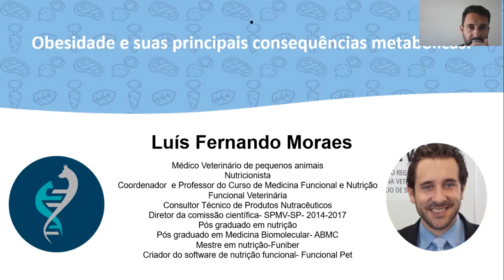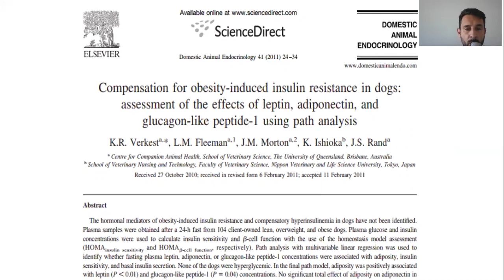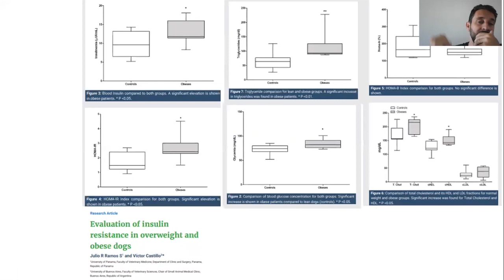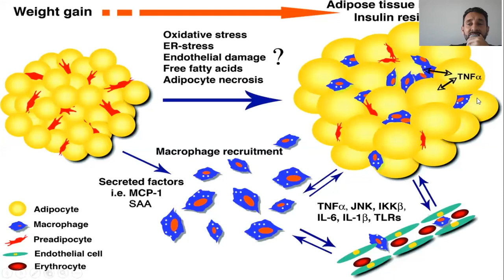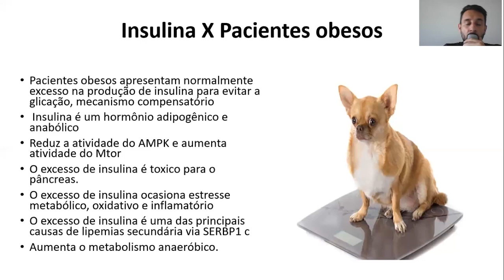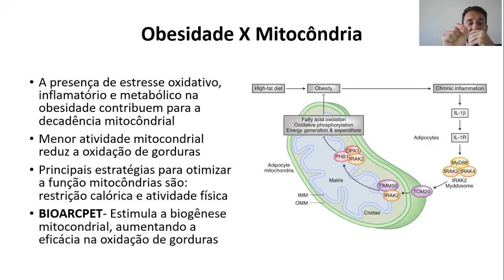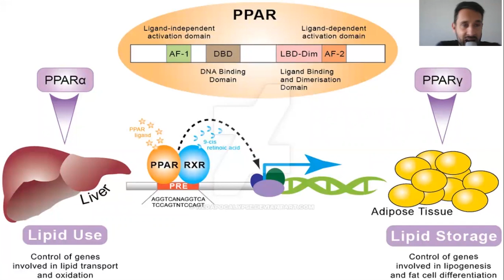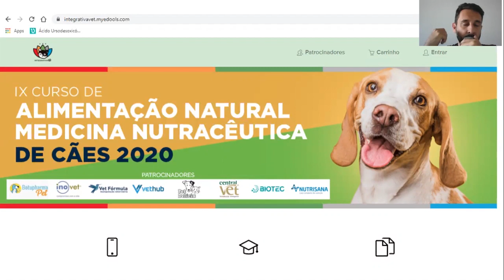Obesidade e suas principais consequências metabólicas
Convidamos o Professor e Médico Veterinário Luís Fernando Moraes para apresentar essa aula sobre a obesidade nos animais.

O professor Luís Fernando possui um extenso currículo acadêmico
- Pós Graduado em Medicina Biomolecular e Radicais Livres AMBC;
- Pós Graduação em Nutrição;
- Mestrando em Nutrição – FUNIBER;
- Coordenador e Professor do curso de Medicina e Nutrição Funcional Veterinária - SPMV-SP;
- Professor de diversos cursos de Pós Graduação na área de Nutrição;
- Consultor Técnico de produtos Nutracêuticos.
- Diretor de comissão científica - SPMV-SP - 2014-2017
- Criador do software de nutrição funcional - Funcional Pet

A Eficácia Vet é uma farmácia de manipulação especializada na área da veterinária, trabalhamos com produtos da mais alta qualidade, específicos para a saúde dos animais.

Estamos na Terceira Avenida nº550 - Centro, Balneário Camboriú - SC